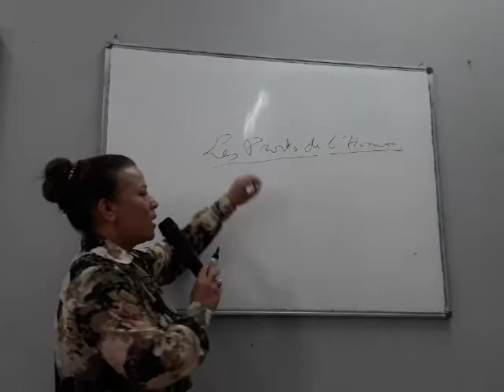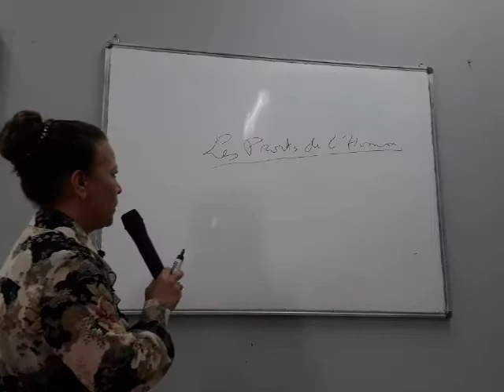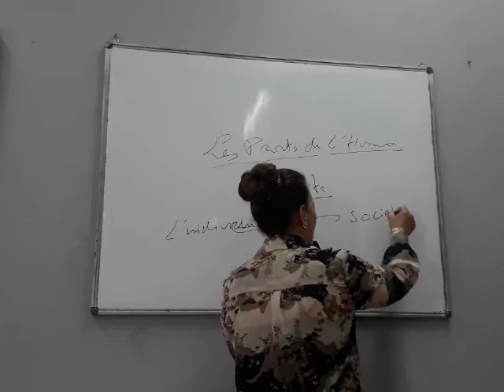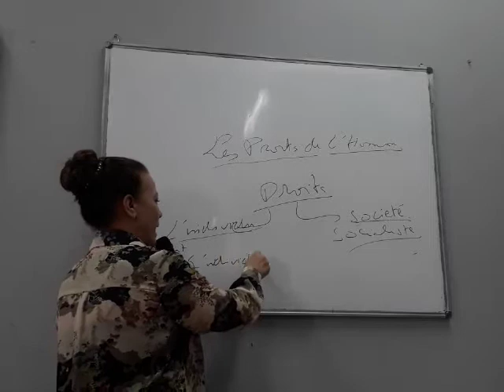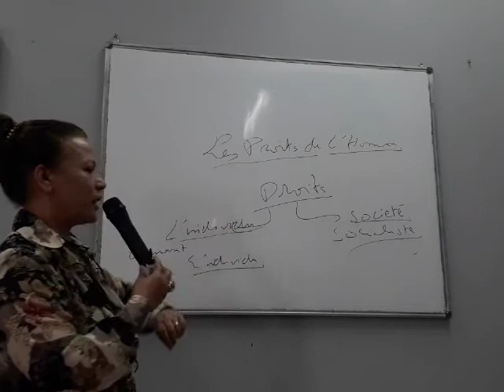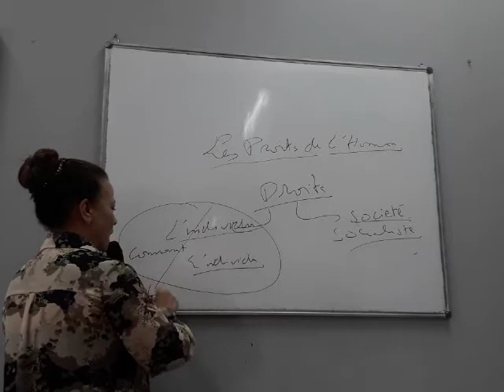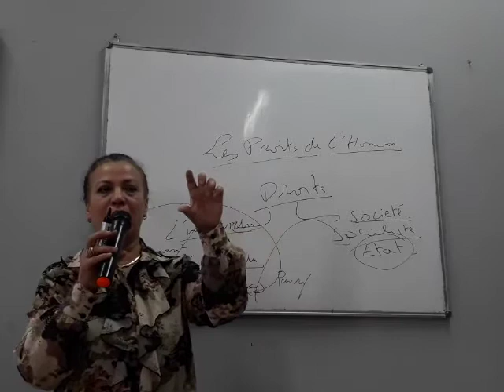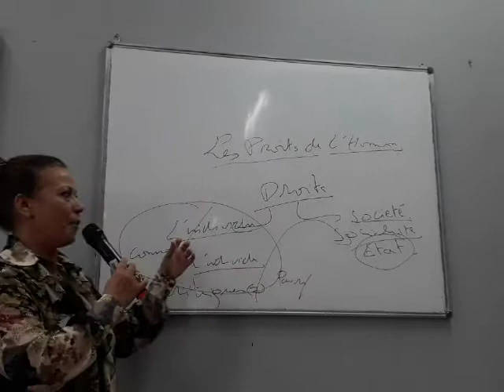Séance 4 - les Courants Philosophiques des Droits de l'Homme.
S4  - Droit de l'Homme et Libertés Publiques
Filière : Droit section française
Professeur : Dr. NAIMI MALIKA  - FSJES TANGER
Semestre :S4